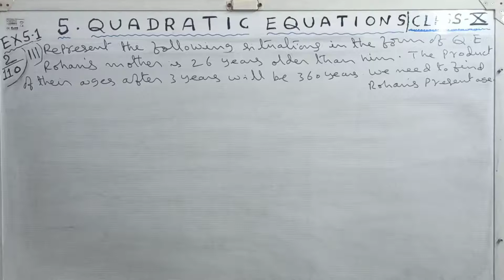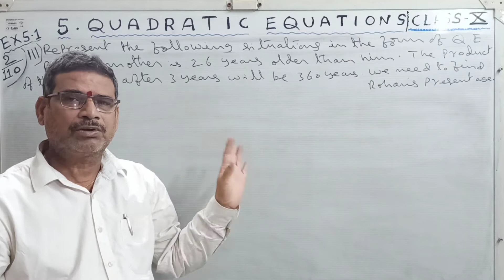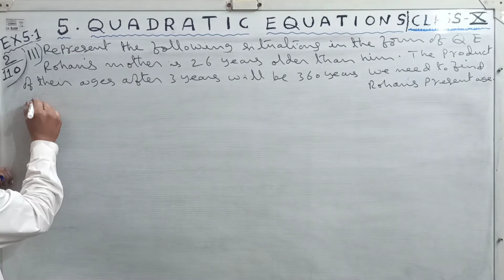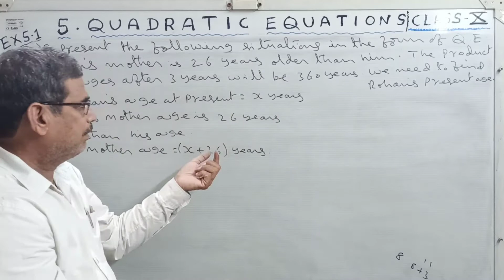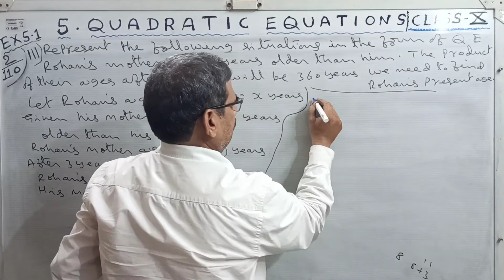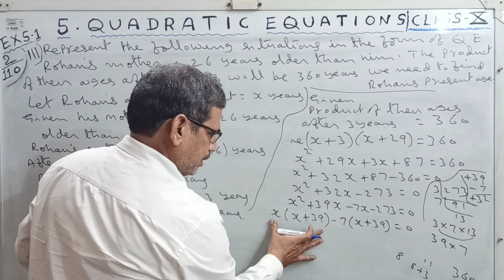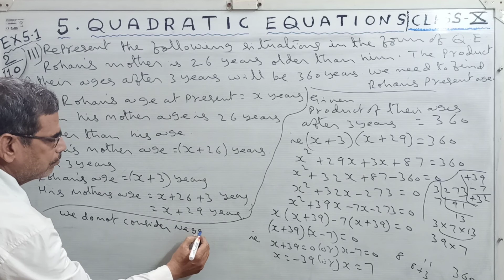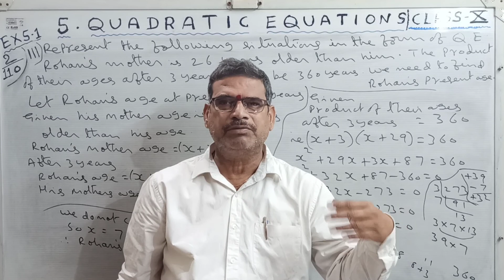10th MATHS/QUADRATIC EQUATIONS /PART-5/EX5.1Q2(3)/BY KRISHNA PRASAD GANGARAJU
10th MATHS/QUADRATIC EQUATIONS /PART-5/EX5.1Q2(3)/BY KRISHNA PRASAD GANGARAJU